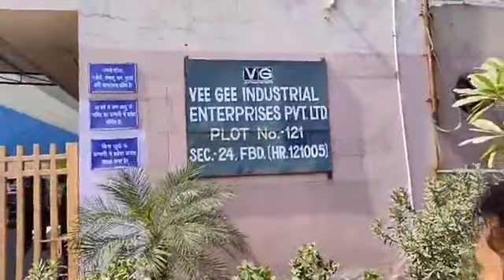Vee Gee Company... Faridabad में 4-5 Plants में एक साथ पड़ी है रेड...टैक्सी लेकर पहुंचे हैं IT वाले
Vee Gee Company...
Faridabad में 4-5 Plants में एक साथ पड़ी है रेड...
टैक्सी लेकर पहुंचे हैं इनकम टैक्स वाले ताकि किसी को ना चले खबर.. सीआरपीएफ जवानों के साथ पहुंची है टीम..
Sector 24, Plot No. 121 से Live Update..